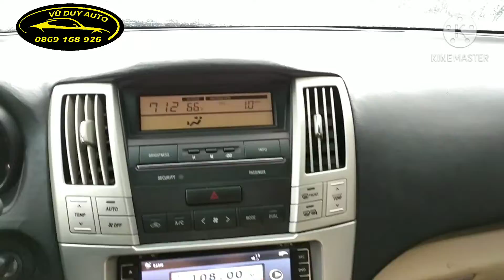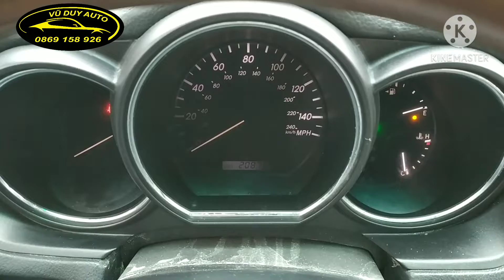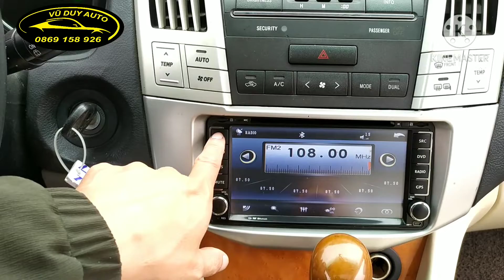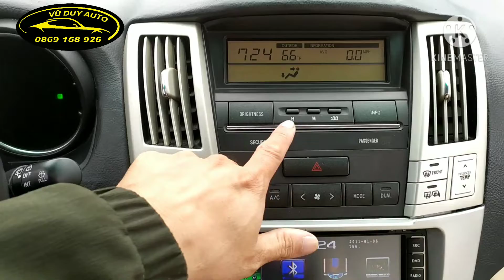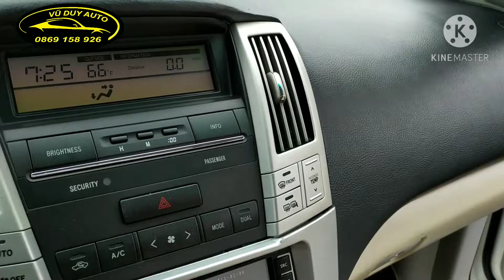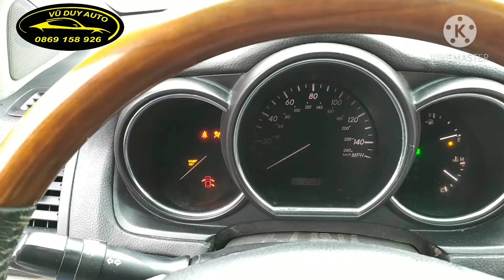Lexus RX350 2008 xe sang nhập khẩu không lỗi lầm giá chỉ có 245 tr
Mazda 3 S nhập khẩu còn zin từng con ốc hàng hiếm khó tìm ra chiếc thứ 2
mazda 3 2017 xe đẹp giá yêu mới về
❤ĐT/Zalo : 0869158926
40 Đường Hùng Vương, Quán Toan, Hồng Bàng, Hải Phòng